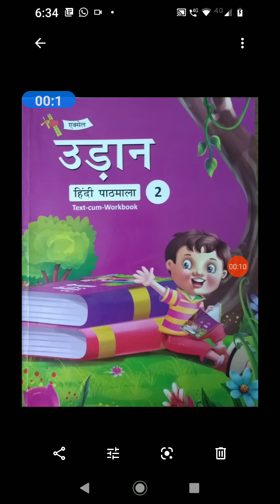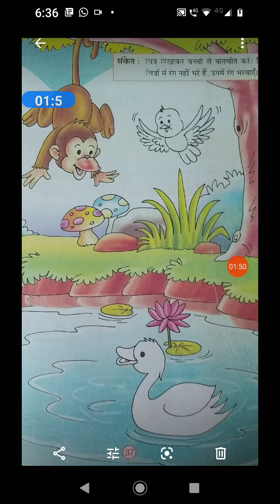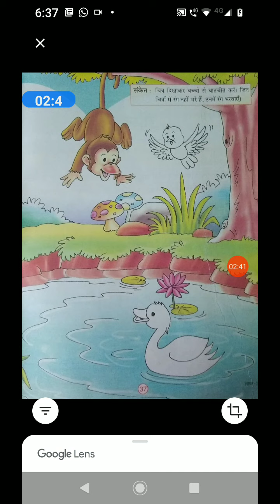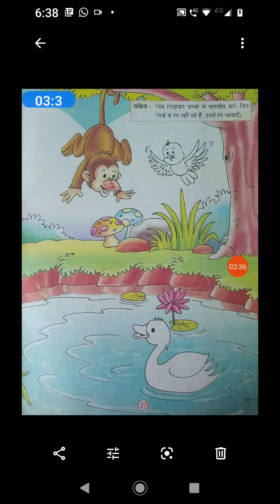class 2 हिन्दी इकाई 2 सोच समझ कर SPS